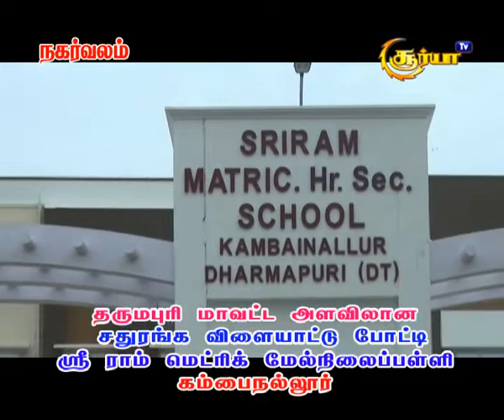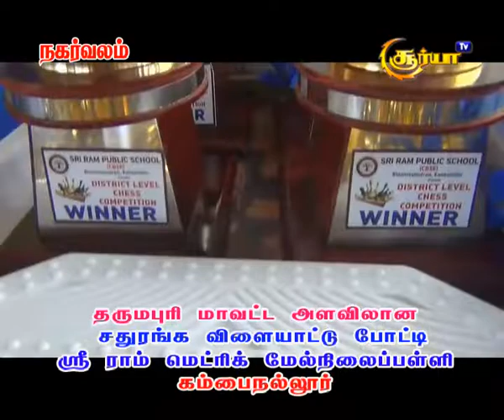சதுரங்க வேட்டை மாணவ மாணவிகள் பங்கேற்பு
தர்மபுரி மாவட்ட அளவிலான சதுரங்க விளையாட்டுப் போட்டி ஸ்ரீராம் மெட்ரிக் பள்ளி சார்பில் நடைபெற்றது கம்பைநல்லூர் தருமபுரி மாவட்டம் dharmapuri